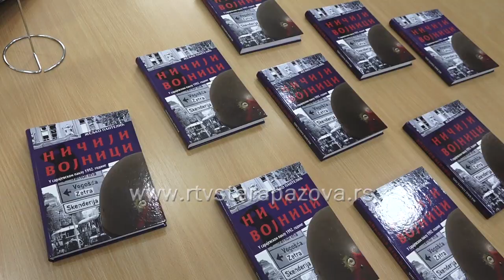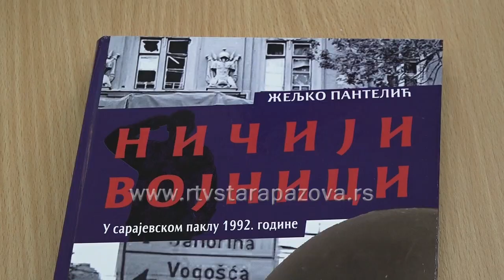Ničiji vojnici u novopazovačkoj biblioteci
Narodna biblioteka Dositej Obradović iz Stare Pazove i novopazovački ogranak Petar Petrović Njegoš organizovali su predstavljanje knjige Ničiji vojnici Željka Pantelića.